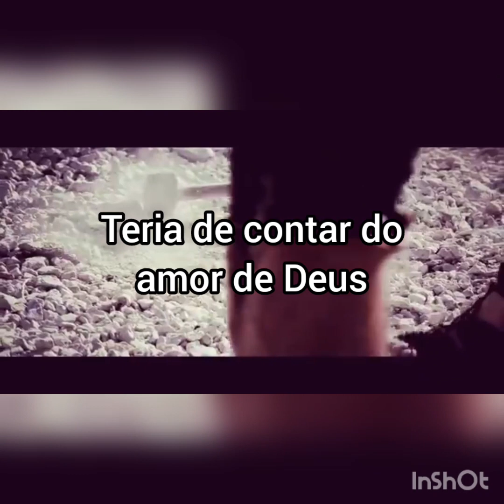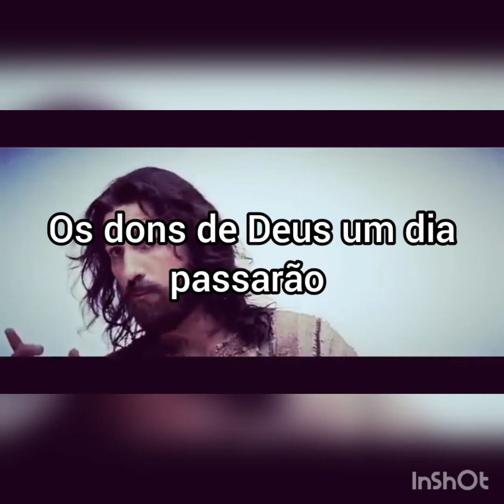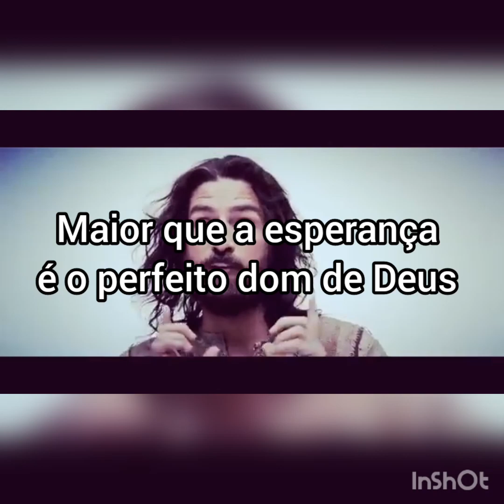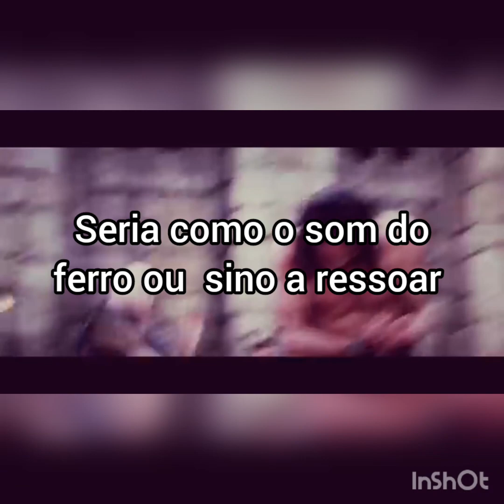Se tivesse que falar da grandeza do amor.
Canção inspirada no capítulo 13 da carta escrita por Paulo aos corintios.

O amor
Grupo Herança